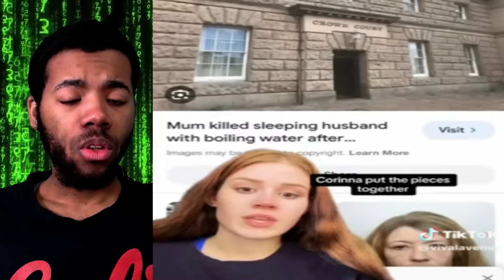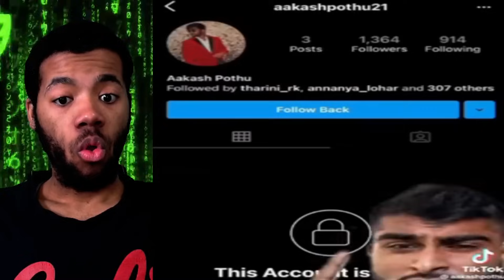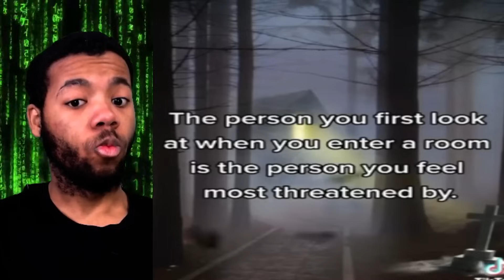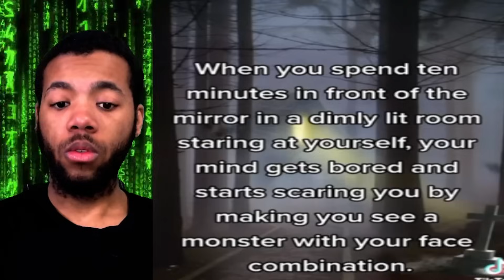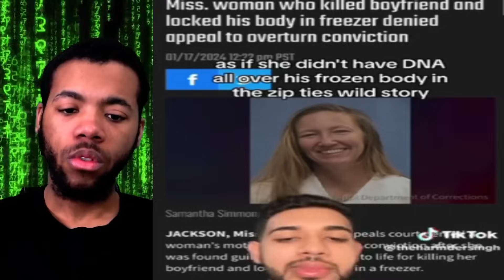CHILLING And CREEPY Tik Toks That Will RESHAPE The Way You Think